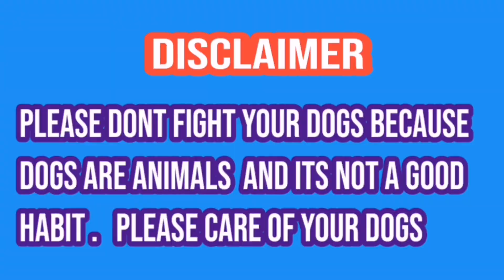Bully kutta sherabi narowalia | pakistani famous bully kutta | champion bully | sial daily vlog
Howandhowmuchshould abodilydogexercise?